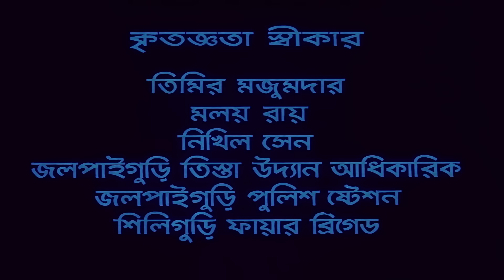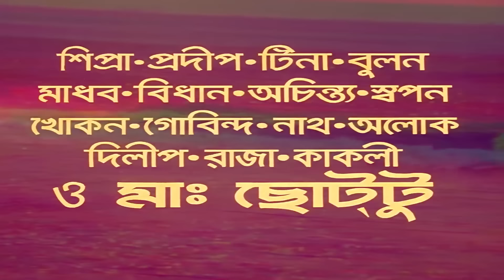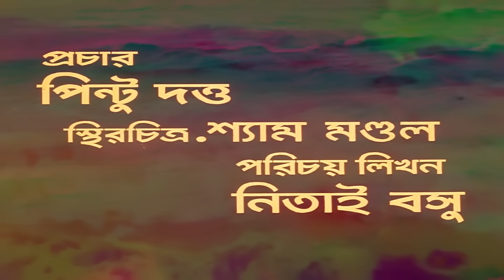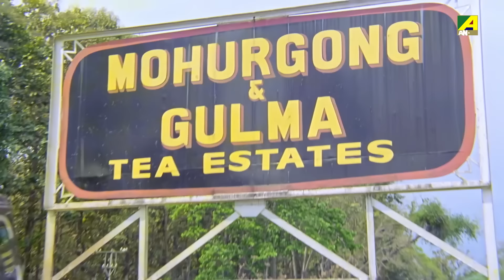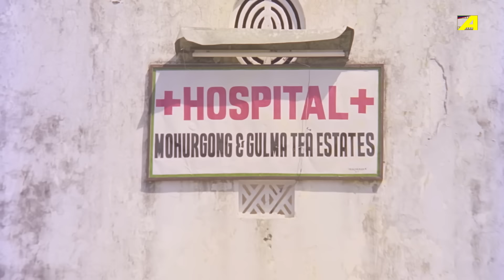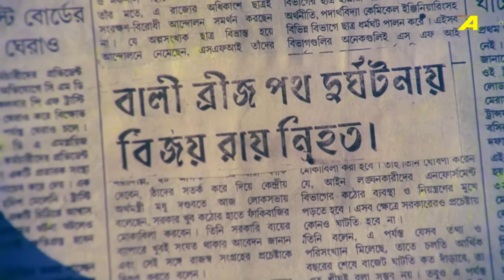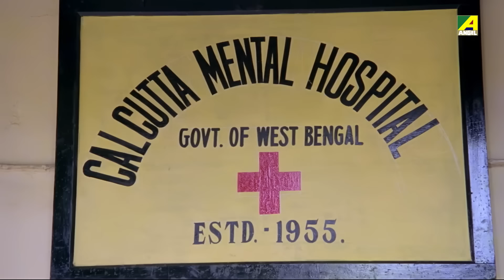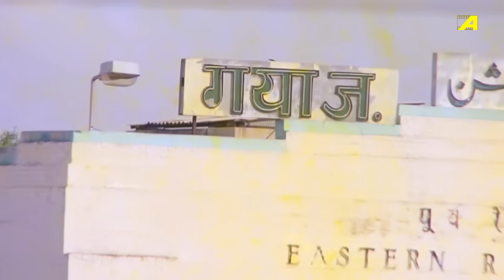Jwar Bhata - Bengali Full Movie | Chiranjeet Chakraborty | Satabdi Roy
Watch the Bengali full movie Jwar Bhata : জোয়ার ভাঁটা বাংলা ছবি on YouTube. The Bengali Film Jwar Bhata was released in the year 1990, Directed by Dulal Bhowmick, starring Chiranjeet Chakraborty, Satabdi Roy, Sumanta Mukherjee, Meenakshi Goswami, Rabi Ghosh, Soumitra Chatterjee & Others.

Movie : Jwar Bhata
Language : Bengali
Genre : Drama
Producer : Shiv Kumar Damani, Bijoy Kumar Damani
Director : Dulal Bhowmick
Story : Lala Damani
Music Director : Ajoy Das
Lyricist : Pulak Bandyopadhyay, Ajoy Das
Playback : Runa Laila, Kumar Sanu, Sapna Mukherjee, Rumpa Roy
Release : 1990
Star Cast : Chiranjeet Chakraborty, Satabdi Roy, Sumanta Mukherjee, Meenakshi Goswami, Shubhendu Chattopadhyay, Soham Chakraborty, Rabi Ghosh, Soumitra Chatterjee, Bankim Ghosh, Ramen Roy Chowdhuri, Shakti Thakur, Shambhu Bhattacharya, Goutam Chakraborty, Ramesh Mukherjee, Khudiram Bhattacharya, Ashim Bhattacharya

Synopsis:::
‘Jwar Bhata’ is Bijay’s story. He is a tea estate owner’s son who returns from abroad. He is disinherited by his father when he marries Madhavi a girl of humble background. Ranjan, Bijay’s cousin plans to usurp his property and sends goons to kill him and everyone thinks Bijay is dead. Circumstances bring Madhavi, Raja, Bijay’s son to Bijay’s hosue. Bijay returns to punish Ranjan. Everyone unites happily.